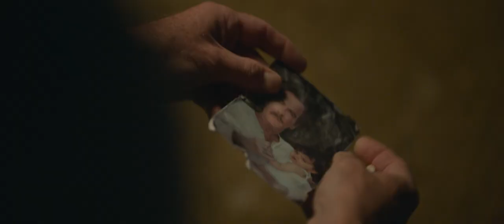RUMBA - MIT HÜFTSCHWUNG DURCHS LEBEN - Trailer Deutsch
Nach dem populären Erfolg von Tout le Monde Debout hat Franck Dubosc eine neue Komödie voller Humor, Liebe und Zärtlichkeit geschrieben.

RUMBA LA VIE erzählt die Geschichte eines Vaters namens Tony, der alles unternimmt, um mit seiner vor vielen Jahren entfremdeten Tochter wieder in Kontakt zu treten. Diese ist inzwischen Tanzlehrerin geworden. Und so unternimmt er nichts Geringeres, als das, was ihm bisher am entferntesten war: Tanzen! Ziehen Sie also Ihre Tanzschuhe (na ja, Stiefel) an, denken Sie an lateinamerikanische Stimmung ... und machen Sie sich bereit für RUMBA.